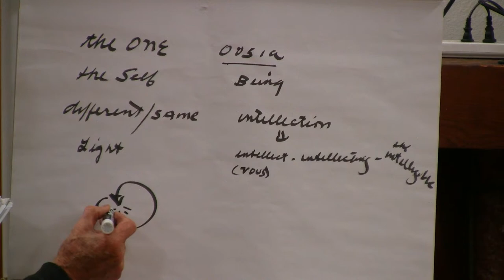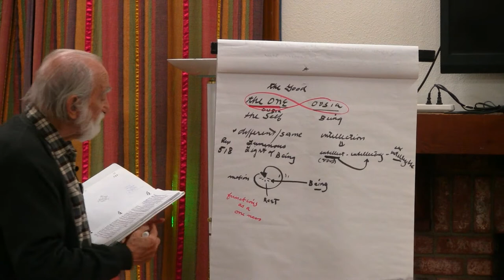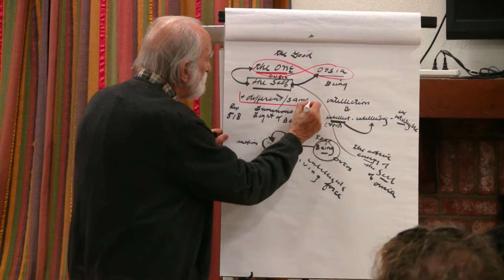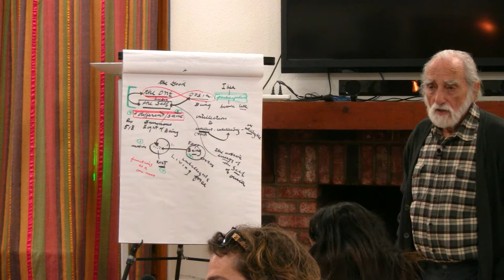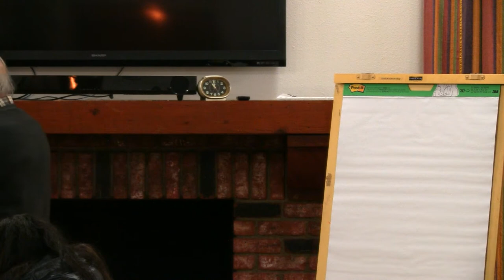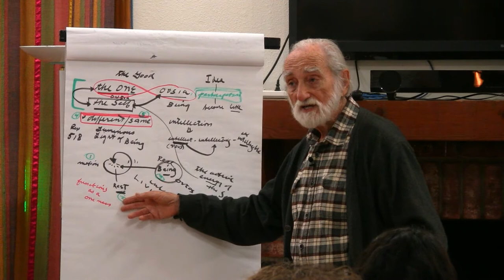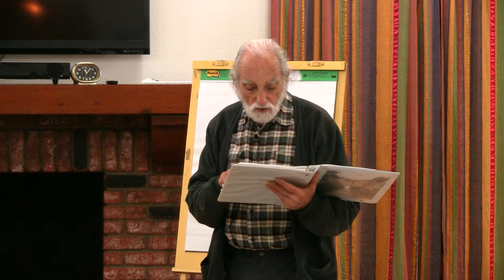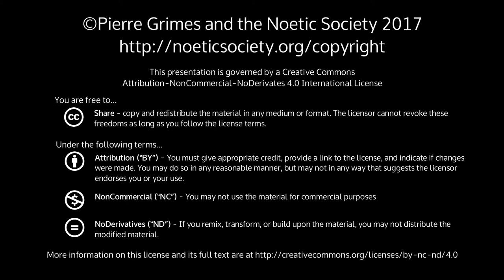2017-02-17 NSFRI - Plotinus 6.2 part 3: Putting Plato and Self back into Aristotelian Terms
Pierre Grimes and the Noetic Society -- 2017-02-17 NSFRI - Plotinus 6.2 part 3: Putting Plato and Self back into Aristotelian Terms